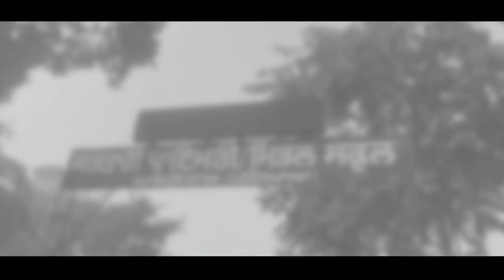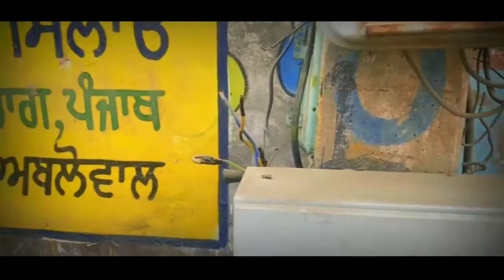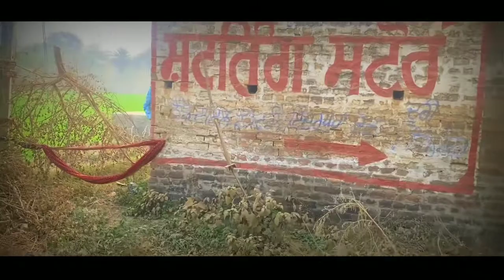AZAAD PANCHI (ਅਜ਼ਾਦ ਪੰਛੀ) NEW PUNJABI MOVIE || FULL DESI PRESENT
Work-FULL DESI TEAM
Production & Special Thanks :- FULL DESI TEAM

punjabi movie
karmdmann,
newpunjabi movie2020,
new movie 2020 punjabi,

The full desi team
Hy guys Full Desi team ready

put your reviews about movie in comment section.

!! There is a big announcement for all viewrs !!

Special Thanks To Full Desi Team